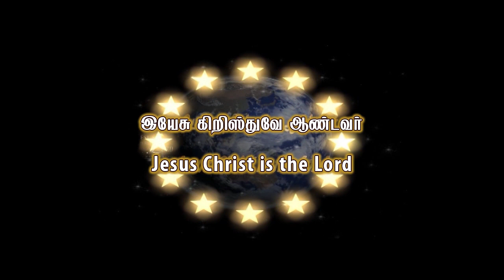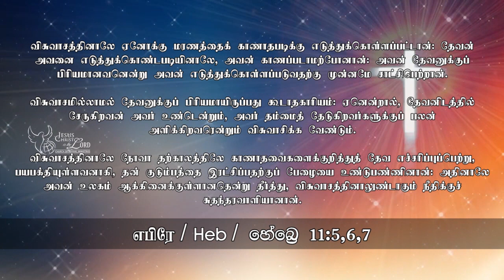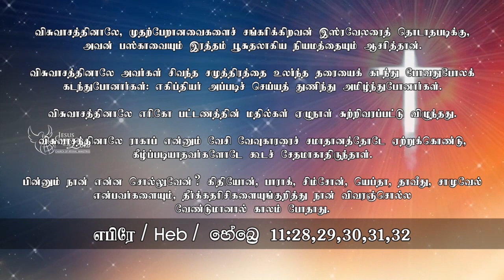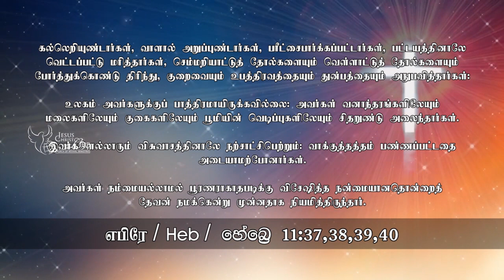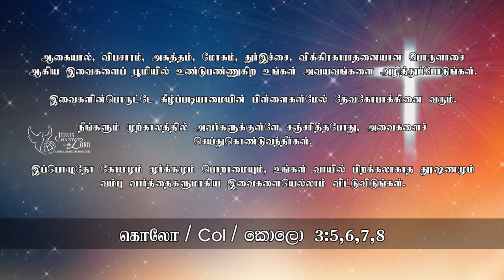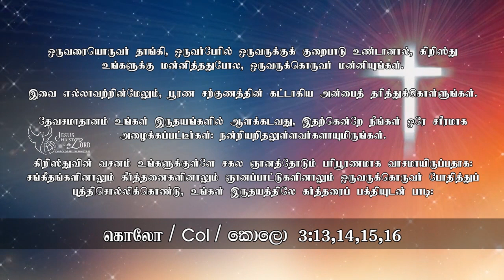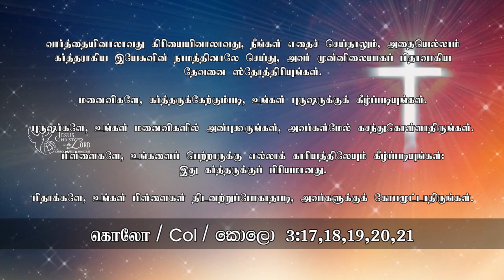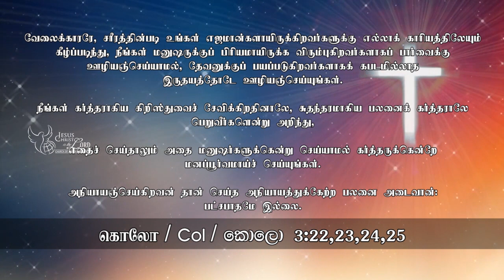15th Sep 19 - Sunday Service - Church of Revival Ministries